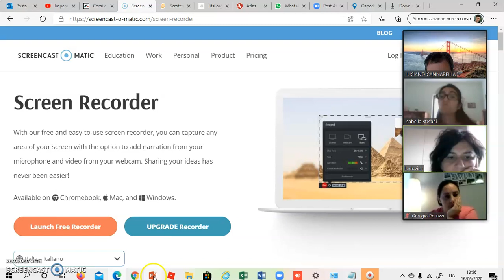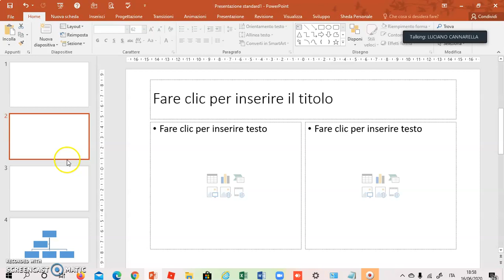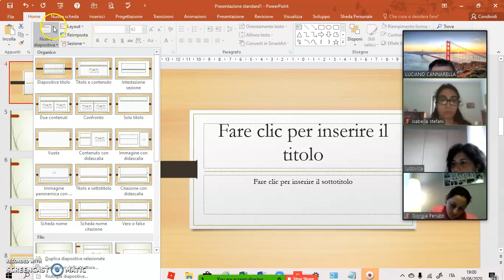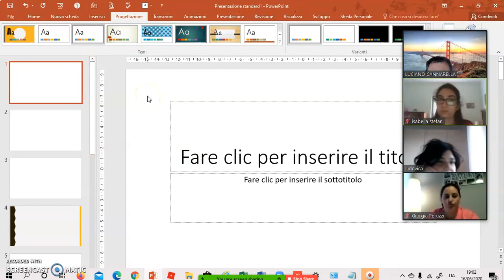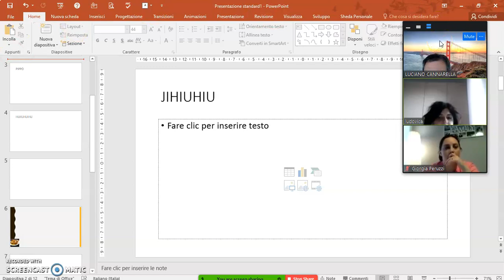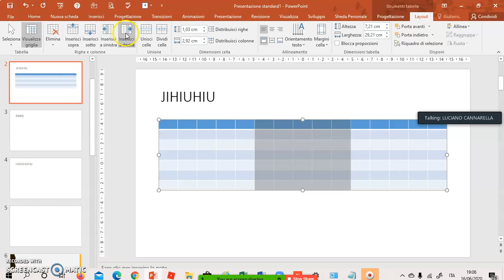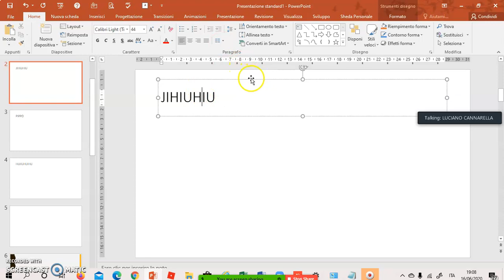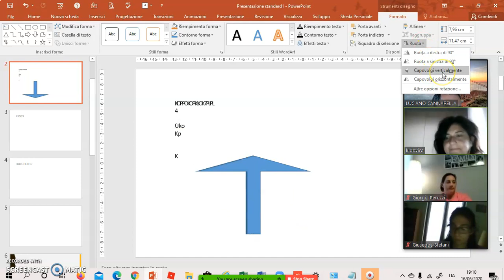Lezione del 16 giu 2020 1